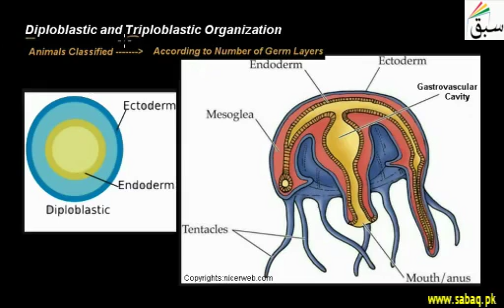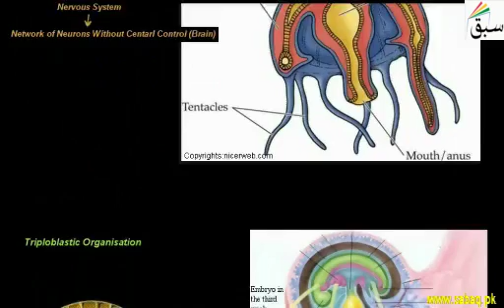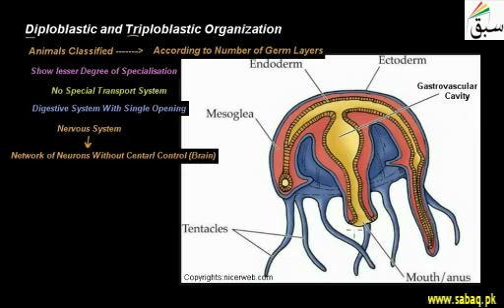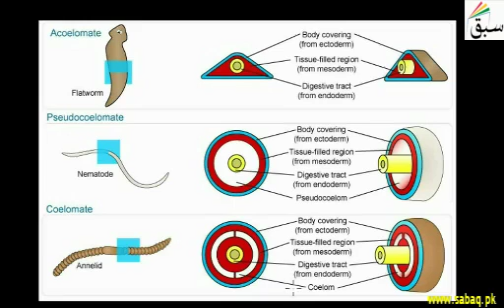Diploblastic and Triploblastic Organization | Punjab/Federal Board Syllabus